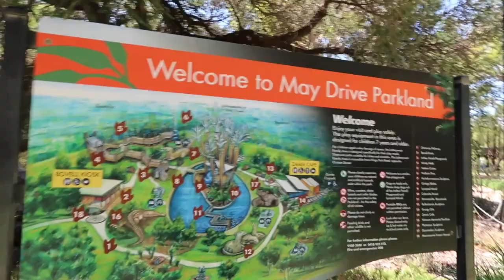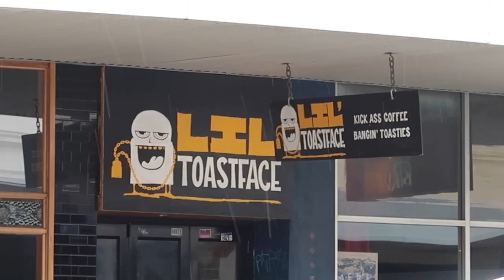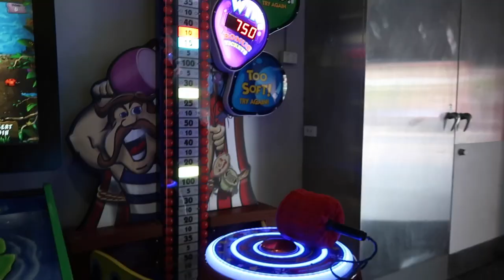Damielou in Perth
I really like this video :)
lovely to meet Hamid in person he's been watching my stuff for ages and i just enjoyed hanging out with him.
Perth is beautiful.

EQUIPMENT
Cameras - Canon G7x MARK 2
Mics: Blue Yeti Mic
Guitar: Mini Maton EML6
Editing: Garageband, Final Cut Pro, Adobe Premiere Pro